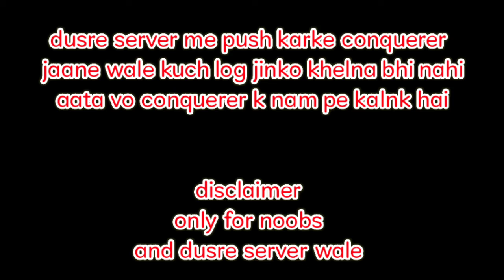TWO conqueror player | 21 kill with groza | high ping | bing bing boo | Bgmi montage